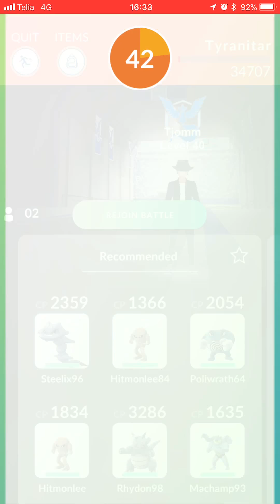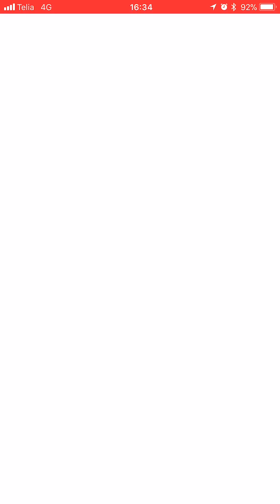Tyranitar raid DUO w/ cloudy weather Pokémon GO